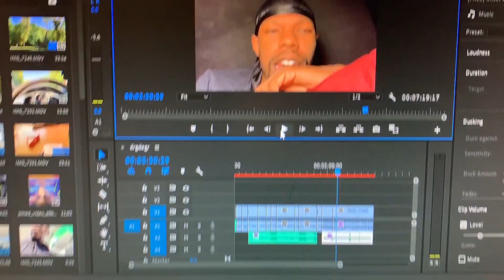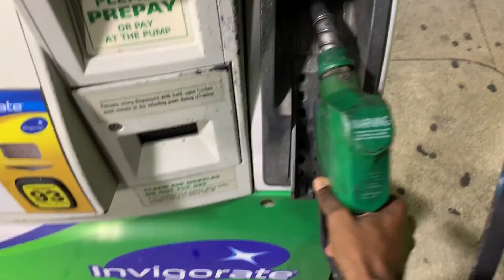IS INTELLIGENCE OR WISDOM MORE USEFUL ? | DAILY VLOG 174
Follow me on all social media accounts: @JGaines92